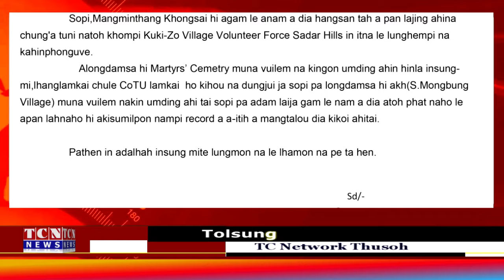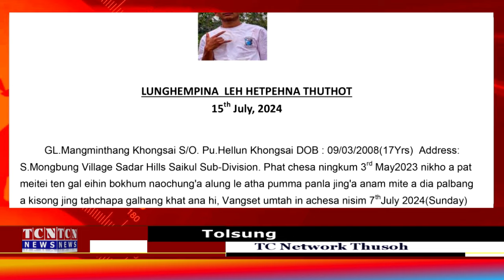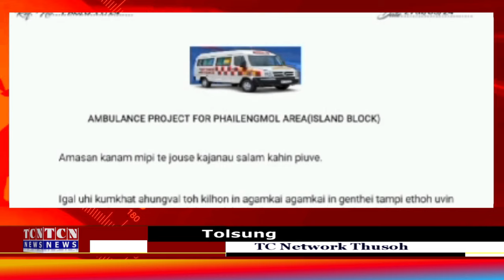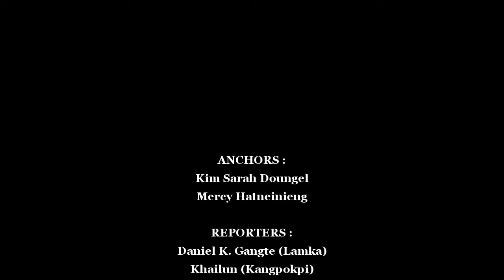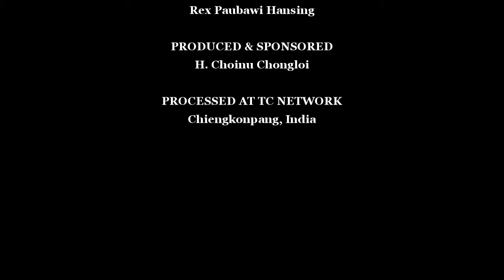16 07 2024 TC Network Thusoh